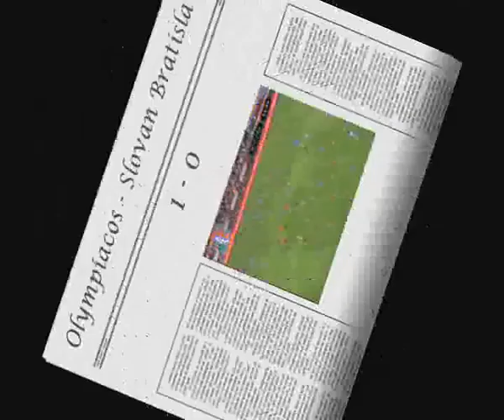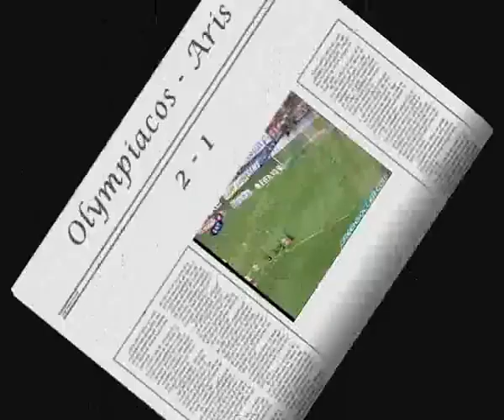olympiakos enzo maresca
Enzo Maresca the best!